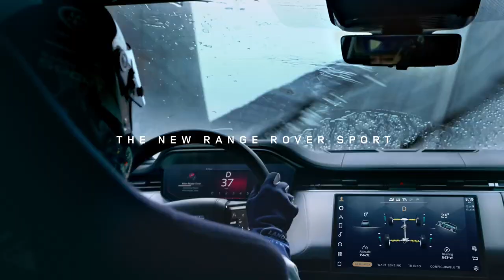New Range Rover Sport Challenge with Jessica Hawkins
Introducing our Spillway driver, Jessica Hawkins. No stranger to speed or danger as a professional race, precision and stunt driver.